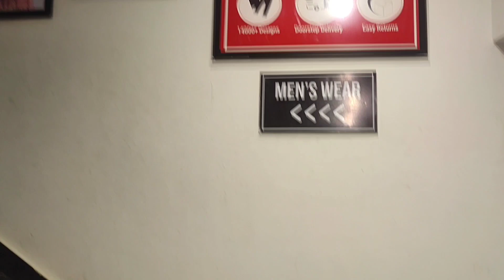Tripura || Agartala o kisa Verai mani|| Mothers day Gift ni Bagui